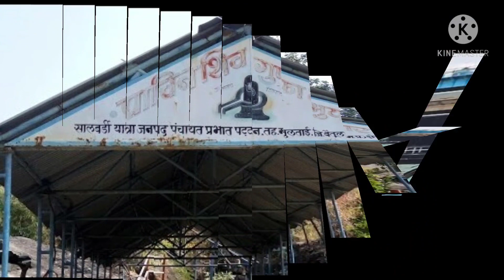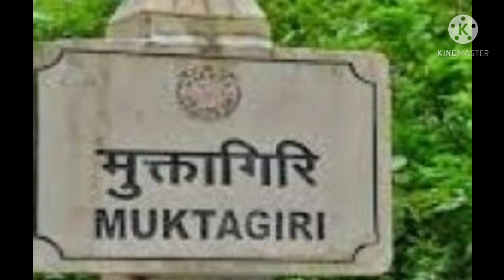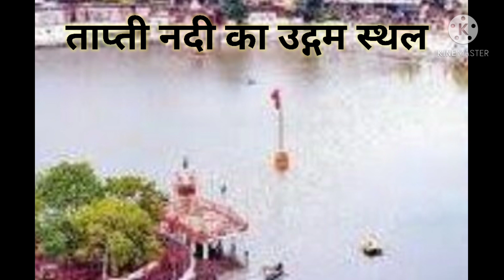बैतूल जिले के पर्यटन स्थल || Betul Best Tourist place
हेलो दोस्तों हमने इस वीडियो में कुल जिले के पर्यटन एवं दर्शनीय स्थलों के बारे में बताया है |

1. कुकरू
2. हनुमान मंदिर केरपानी
3. पारसाडोह बांध
4. सालबर्डी शिवलिंग गुफाएं
5. मुक्तागिरी
6. बालाजीपुरम मंदिर
7. ताप्ती नदी का उद्गम स्थल
8. पांडव कालीन गुफा